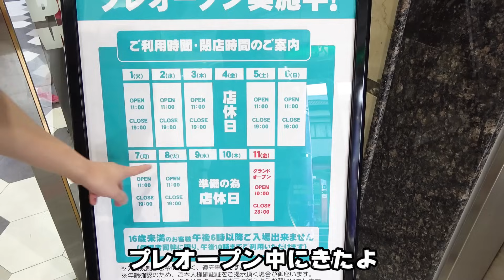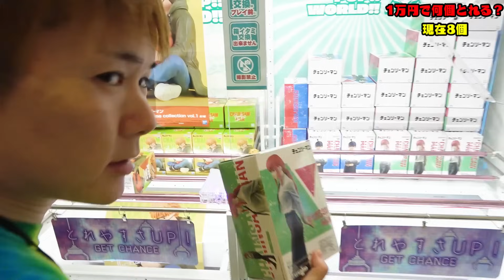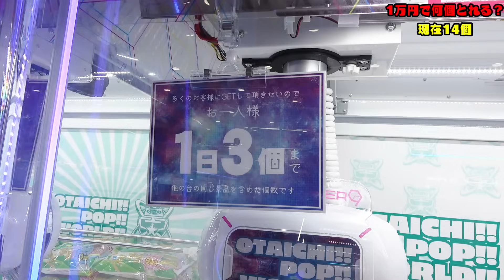【初来店】クレーンゲーム兵庫県No.1？ゲームセンターおたいちポップワールド‼１万円使ってみたら・・・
撮影：OTAICHI!!POP!!WORLD!!オタイチポップワールド
おたいち　お宝市場
2023年8月11日グランドオープン
クレーンゲーム・ゲームセンター・店内
住所：兵庫県加古川市平岡町新在家716-10

さとちんグッズ
シャツ・トレーナーなど
白↓UTme
トートバッグからパーカーまでいろいろな種類選べるよ！

使っているピクールマスク！↓さとちんパッケージ販売開始
ヤフーショップ↓